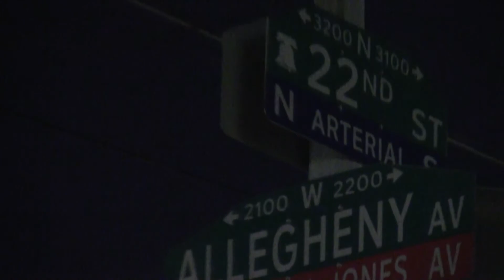Pay'DD ( All In ) Teaser Official Video Coming Soon...